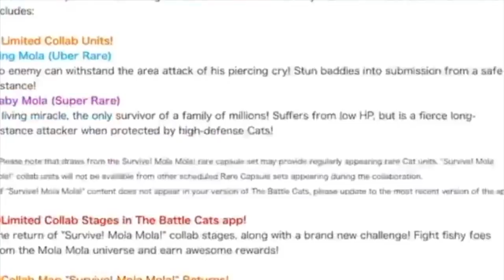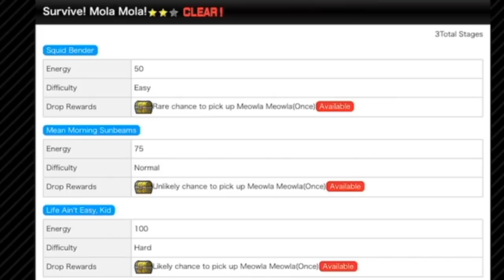The Battle Cats | the Mola Mola Collab is back!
The Mola Mola collab was the first I experienced in-game, and now, rather gloriously, it's back, and just as much fun as I could have hoped it to be.